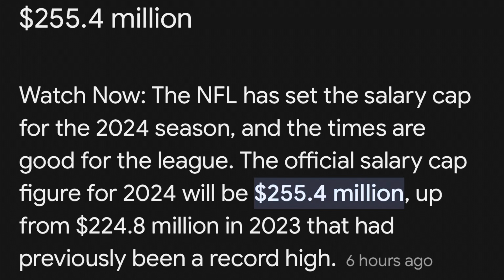HUGE news for the Buffalo Bills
The National Football League announced an increase of more than $30 million to the league-wide salary cap for the 2024 season on Friday.

A number of teams will greatly benefit from this change to the salary cap, but perhaps few more than the Buffalo Bills.

Buffalo was expected to be more than $50 million over the cap before the announcement, a number that was cut down significantly.

With the new cap figure, the Bills will have some more flexibility this offseason to get back to being cap compliant while fielding a competitive team in 2024.